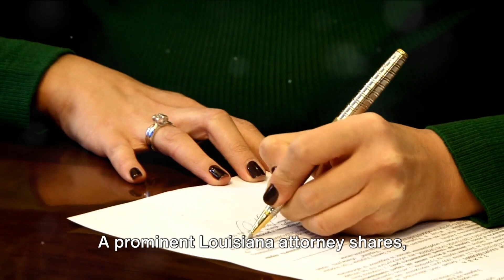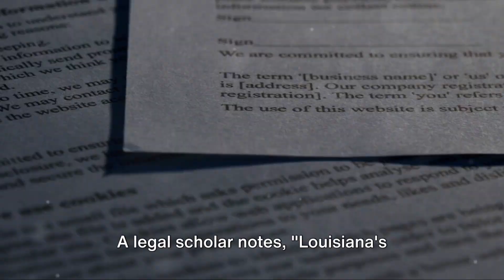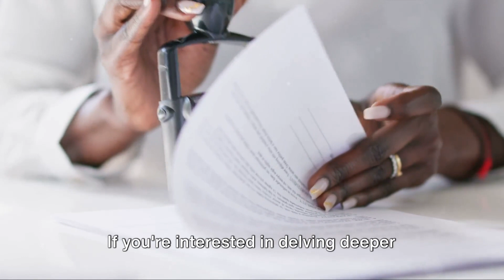Understand the Power of Authentic Acts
Dive into the fascinating world of Louisiana's legal system with our comprehensive guide to Authentic Acts. Unlike any other state, Louisiana's legal roots in the Napoleonic Code introduce a unique approach to legal documentation and transactions, particularly in real estate.

"Understand the Power of Authentic Acts" sheds light on how these crucial documents uphold the highest standards of transparency and security in legal proceedings.

Discover the Significance: Learn what Authentic Acts are and their pivotal role in Louisiana's legal system.

Expert Insights: Hear firsthand from legal professionals and individuals who have navigated the system, sharing their experiences and the benefits of Authentic Acts.

Legal Heritage Unveiled: Explore the historical roots of Louisiana's legal practices and how they diverge from the common law system prevalent across the United States.

Whether you're a legal professional, involved in real estate, or simply curious about Louisiana's unique legal framework, this video offers valuable insights into the secure and transparent processes that Authentic Acts provide. Join us in uncovering the power and protection offered by these legal documents, ensuring clarity and security in Louisiana's legal transactions.